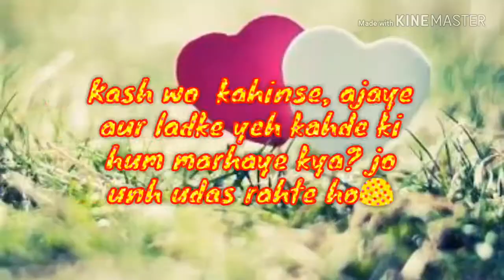ѕтαтυѕ кι zυвαиι fσя тωσ ℓσνєяѕ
तुम👉🏾 जानते हो "मेरे लिए" दुनिया 🌎में सबसे_important📑 क्या है..?
इस _Status का "पहला" Word..!
иєσяια